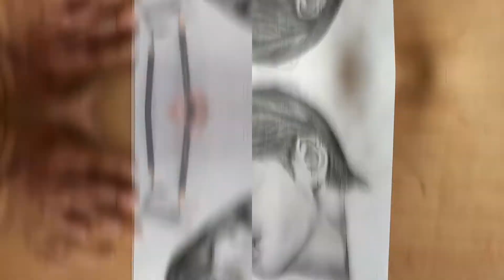Drawing BTS: V 뷔 (Kim Taehyung)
this sketch i am making for the BTSarmy aka STANS of BTS and it is the sketch of Kim Taehyung 뷔
Drawing of V(Kim Tae-hyung), from K-pop group BTS(방탄소년단)
HOPING for the Excellence
कर्मण्येवाधिकारस्ते मा फलेषु कदाचन ।
मा कर्मफलहेतुर्भुर्मा ते संगोऽस्त्वकर्मणि ॥